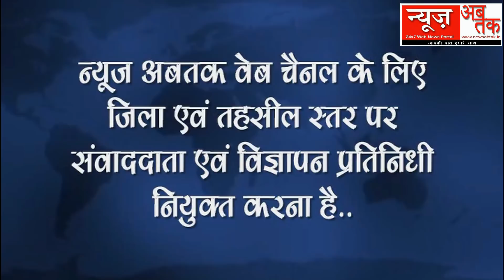न्यूज अबतक पर देखिए..